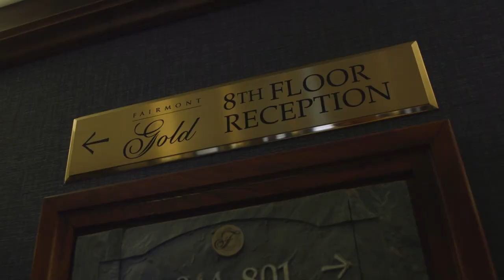Fairmont Chateau Whistler Canada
The Fairmont Chateau Whistler is a masterpiece. It offers exquisite rooms, golfing, skiing, and fine-dining services with stunning views of the mountains. Its location makes it ideal for tourists looking for a scenic getaway close to nature and away from the city hustle.

With relaxing firesides at the Mallard and the après ski lounge, you can take maximum advantage of winter sports. From dog sledding to zip-lining, snowshoeing, and snowmobiling, there is so much you can do to make winter vacations fun. The place is also great for summer vacations. Enjoy thrilling activities, great ambiance, and fine dining that always match guests' expectations.

The Fairmont Chateau in Whistler Mountains was founded in 1989. The hotel lies in the Coast Mountain range, with a natural alpine setting and a majestic look. Besides, the property looks nothing less than magical.

Additionally, the Fairmont Chateau Whistler received the first position among the top 10 resorts in Canada. It was given the Condé Nast Traveler's Award in 2021. The magnificent hotel is excellent for weddings, meetings, family vacations, or a chill trip with friends.

The Fairmont Chateau Whistler is in Canada, 2.5 hours from Vancouver, in the whistler village. You will find the enchanting resort located at the base of Blackcomb Mountain. This is in the upper village region of British Columbia.

The hotel has 519 rooms with luxury décor and are featuring spectacular mountain and village views. These guest rooms come in Fairmount Gold, Guest Rooms, and Suites. The Fairmont Gold comes with three options. These are the Fairmount Gold, the Fairmont Gold Junior Suite, and the Fairmount Gold One-Bedroom Suite.

The Fairmont Gold Rooms span over 356 square feet. They have been renovated recently, where you will find private check-in and check-out. There is also a lounge with breakfast, fireplace, high floors, and four pc bathrooms. Moreover, in the Fairmont Gold Junior Suite, you can avail yourself of special services. Services include exclusive woodland or rainbow mountain views, a four pc bathroom, and a lounge with breakfast.

Furthermore, in the Fairmont Gold One Bedroom Suite, you will find personalized services and high floors. An exclusive lounge with breakfast, a living room with a sofa bed, and a fireplace. There is also a four pc bathroom and private check-in and out.

Additionally, the guest rooms come in 3 types: the Deluxe View room, the deluxe slope-side view, and the Fairmount room. The Deluxe View Room has a cozy setting with spectacular views. It comes with well-equipped workstations and HSIA.

The Deluxe slope side view offers a natural mountainside view with a fully equipped workstation and HSIA. And the Fairmount rooms provide a fully equipped workstation with HSIA in a cozy setting.

The regular suites also come in 3 varieties: the Two Bedroom Valley View Suite, Alpine Suites, and One Bedroom Mountain View Corner Suite.

The Two-bedroom Valley View Suite includes a double sofa bed, living room, two bathrooms, and 2 TV. It also has a fully equipped workstation, a stunning view, and a master bedroom. Additionally, the One Bedroom Mountain View Corner Suite (delivers splendid views of Whistler and slopes of Blackcomb Mountains. There is also a large living room, double sofa bed, HSIA, Jacuzzi tubs, two bathrooms, and a workstation.

Finally, the 600 square feet Alpine Suites are ideal for couples. The suite offers views of the mountains and has a fireplace with a living room. There is also a spa shower and a fully equipped workstation.

The Fairmont Chateau Whistler offers a range of dining experiences with cuisines handcrafted by professional chefs. In addition, private in-room dining offers western culinary delights. This private in-room dining service is available for those who want to dine from the comfort of their rooms. Enjoy breakfast a la carte, dinners, cocktails, and international drinks. You will always find the proper meal that satisfies your taste buds.

Additionally, the Wildflower Restaurant offers breakfast and dinner in a casual setting. Plus, there are free meals for children under five years old. Moreover, the Mallard Lounge & Terrace offers sunny patios and refreshing cocktails. This eatery is an iconic venue in the hotel, loved by both locals and tourists alike. The Mallard Lounge & Terrace remains open from 11:00 am to 12:00 am.